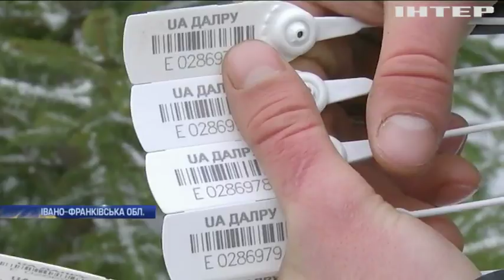На ринках Івано-Франківська поліція проводить "ялинкові рейди"